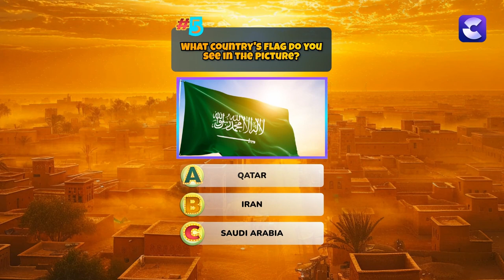I can bet you cannot guess 5 all